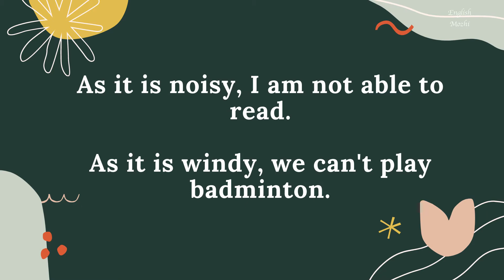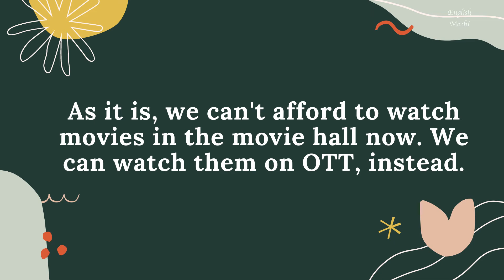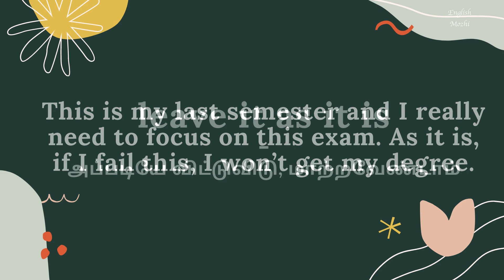3 ways to use 'AS IT IS' | Improve your fluency | Spoken English through Tamil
In the video, we discuss the different contexts where 'as it is' can be used